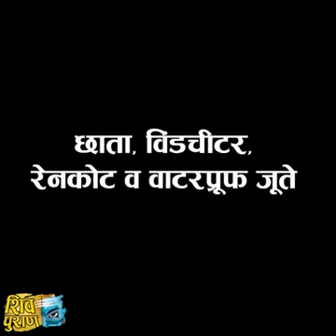Manimahesh Yatra Chamba Himachal Pradesh